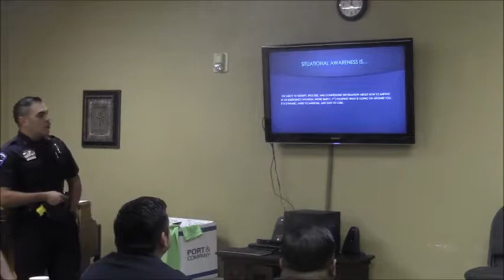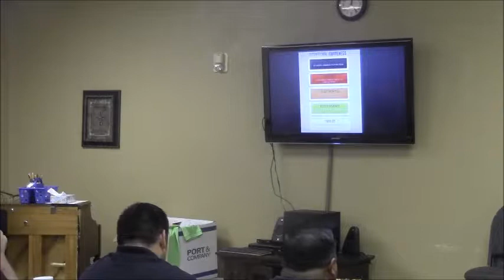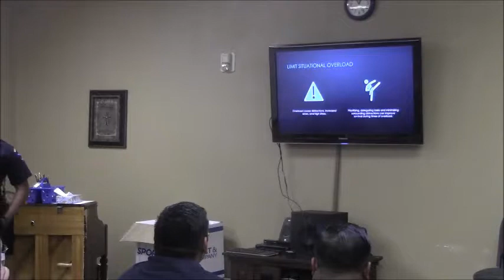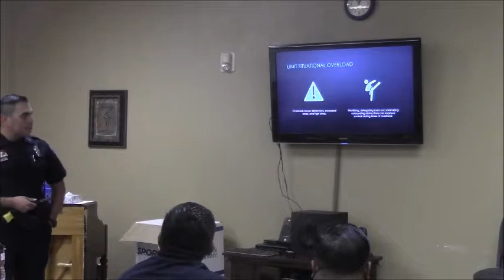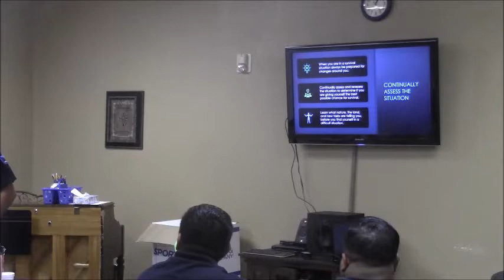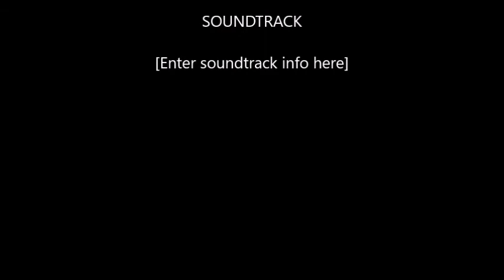Situational Awareness Training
presented by Mesquite Police Department for The Crossing Baptist Church